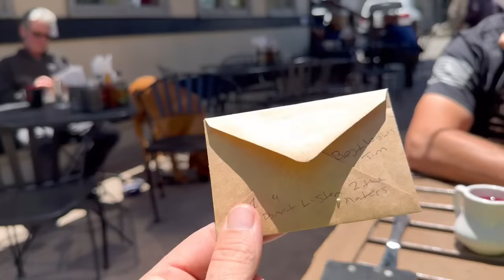Mammoth vlogs June 11, 2023 (Kiko comes to Mammoth)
Don’t forget to enter to win the Ranger XP1000.

Here’s the deal guys join our patriot shopping club or the YouTube membership program on the link below and automatically be entered for a chance to win the all new 2023 XP Ranger 1000

Give away happening 9-4-23

Try out my Patriot Shopping Club for another entry and chance to win the XP 1000:

Either one enters you and the sweepstakes for the ranger giveaway on Labor Day weekend.

There’s going to be more ways to win and enter besides, just joining as a member as of right now that’s the only way to get an entry but very soon we will have a link to our website for the merch that we are coming out with and you will be able to do multiple options through the website in order to get a chance to win this brand new 2023 Polaris XP1000.